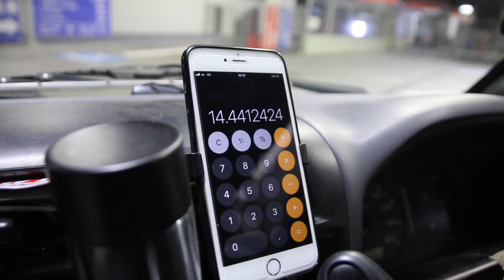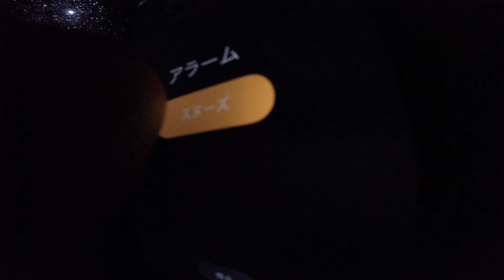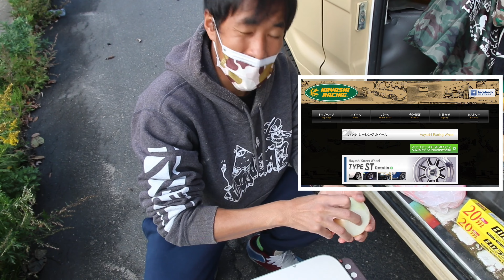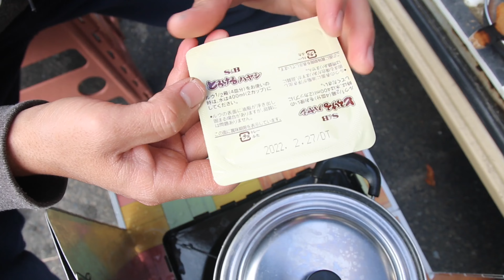OSUBERIのタンゴ。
京丹後へお邪魔しました。

チャプター

00:00 op 出発。
00:24 スタンドで給油
04:20 前回の燃費計算
04:56 スタンド出発 目的地へ
06:06 ポイント付近に到着し仮眠から、目覚めのコーヒータイム。
08:58 波チェック、着替えます。
10:33 1R目の入水。
13:46 ちょっとだけヘルメットで2R目
15:47 休憩がてら撮影タイム
20:47 移動して お昼ごはん ハヤシライス をいただきます。
25:53 海の方へ移動。
26:26 ちょっとFPV タイム。
29:23 食後の運動。
29:37 ポイントへ移動 仮眠
30:00 仮眠から着替えて 3R目
32:08 波が割れづらくなってきたので早めに終了。
33:19 帰路につきます。ご視聴ありがとうござました！！

BGM Mitsuhiro kozuka.